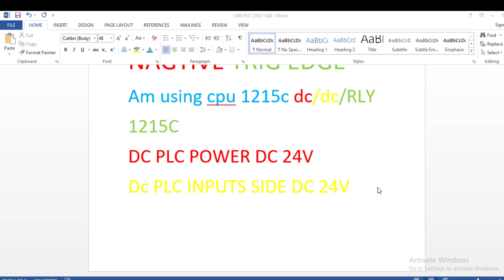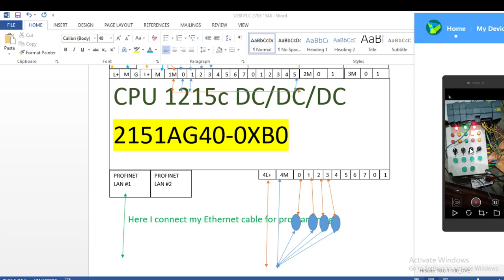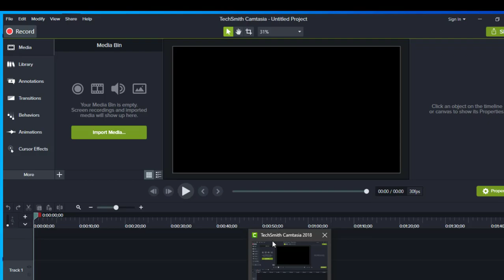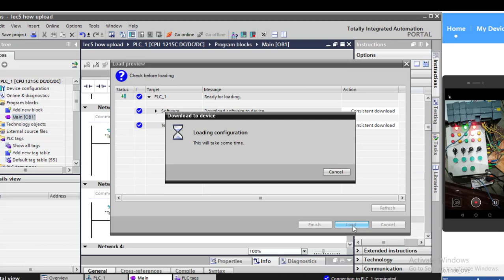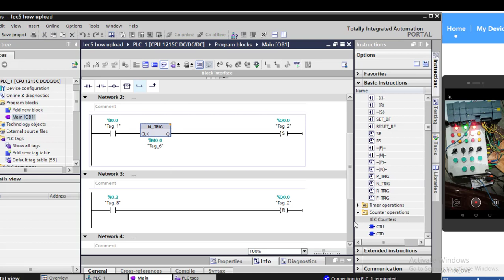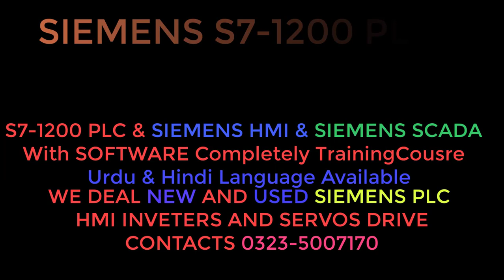SIEMENS CPU 1215C DC-DC-DC HOW USE POSITIVE TRIG AND NEGATIVE TRIG VIA TIA PORTAL HINDI LECTURE 14